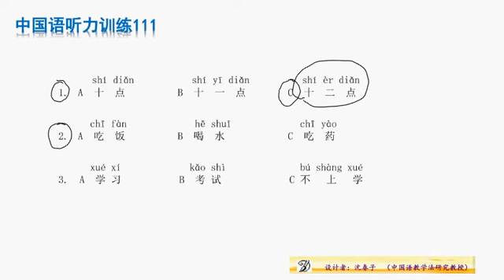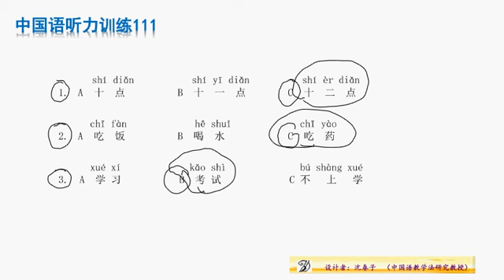중국어 듣기 훈련 111 HSK2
hsk와 동반하는 중국어 한마디에서 중국어회화와 HSK 공부하면서 자신의 중국어 실력을 스스로 검증하는 듣기 훈련입니다. 듣기 훈련은 청음훈련(HSK1급수준)，听知记忆(단순기억)(HSK2급 수준) 听知理解(이해기억)(HSK3급 이상)으로 수준급 듣기 훈련으로 분류했습니다.